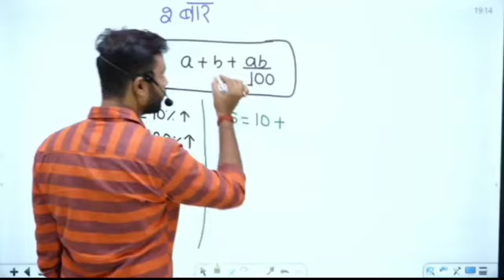SUCCESSIVE METHOD चुटकियों में हल करें धांसू TRICK 😀by Aditya ranjan sir ‎@RankersGurukul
Aditya ranjan sir @RankersGurukul
Aditya sir

Keywords...

file:///storage/emulated/0/Android/data/com.android.chrome/files/Download/0449.%20Sunny%20Island%20-%20AShamaluevMusic.mp3

video credit:@RankersGurukul  🙏🙏🙏

aw rajan sir Math12